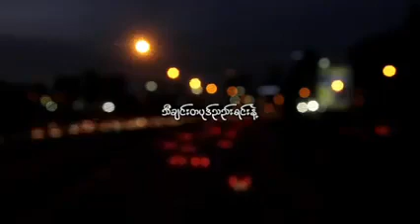လင်းလင်း_ဘီလူးဆိုင်းနဲ့ပူဇော်ခြင်း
ကျောကုန်းထက်ကိုဖိနပ်စီးရင်း
တစ်ယောက်တစ်လှည့်နင်းကြတဲ့
လူတွေကမ္ဘာမှာစလုံးနဲ့စတဲ့
စောက်တရားထွန်းကားပါတယ်